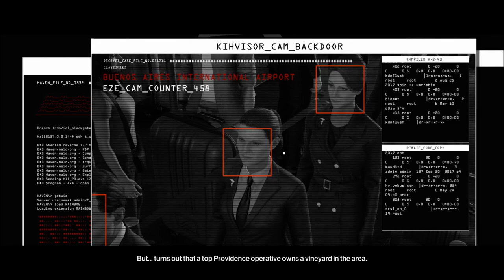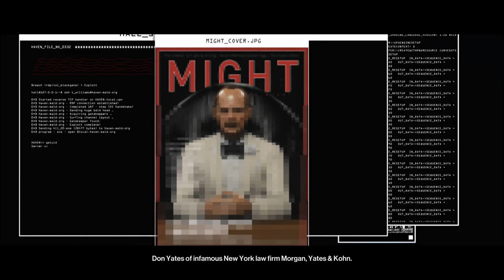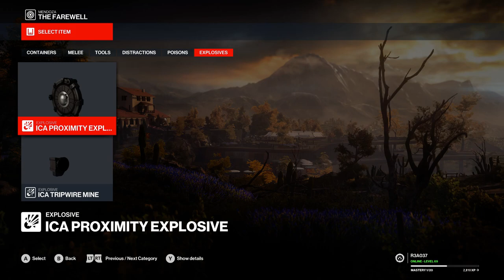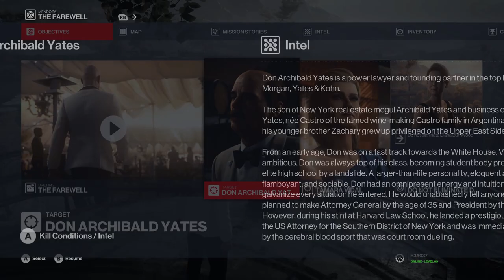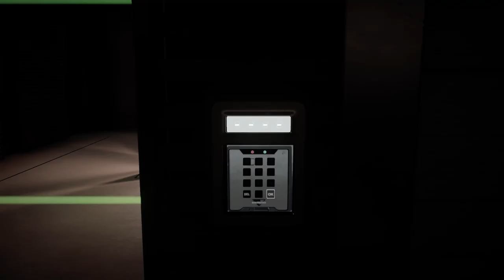Hitman 3 Mendoza Argentina Walkhtrough Gameplay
My first playthrough, so don't expect a Silent Assassin run :))

A blind run refers to a let's play of a game which the author hasn't played or finished before. This is used to capture the feeling of exploration one may get when playing certain games for the first time. Its main strengths are the author's honest and spontaneous reactions to game events, while the downside is that by definition there can be no planning or prior knowledge, which can be frustrating and boring to the viewer as the author may struggle to progress and miss game content.

RIG:
Clevo P970RN Laptop (RTX 2080 Max-Q)